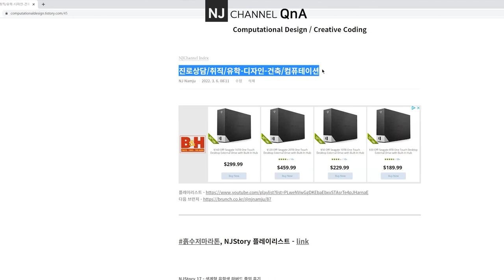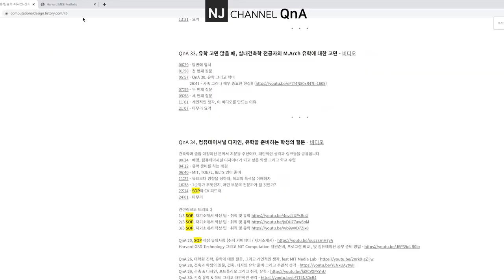NJC QnA 117 A - 하버드 GSD, MDE 프로그램, 디자인 회사 CEO의 입학 전략 질문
00:05 - 배경
01:36 - 자기소개 그리고 Harvard GSD, MDE 프로그램
05:50 - MDE 프로그램 & 포트폴리오 피드백
11:12 - 홈페이지를 보고 느낀 점
13:09 - MDes도 같은 맥락이다.
14:57 - 질문자 피드백
17:39 - 내가 누군지를 아는 것의 중요성
19:50 - 작품마다 역할을  꼭 명시하자
22:17 - 질문자의 포트폴리오 고민
26:13 - 포트폴리오 리뷰
32:51 - 어떤 내용을 나열할 것인가?
36:07 - 어느 수준의 정보까지 보여야 하나?
39:27 - 질문에 충분한 정보를 주자, 프로그램의 컨텍스트에 맞춰
39:58 - 당연히 생각은 바뀐다!
40:35 - SOP의 단어 할애의 비중은?
43:31 - SOP는 수학 공식과 같다.
43:54 - 졸업 후 남는 것은??
47:25 - 전략 요약
50:00 - 마음 가짐

📒 진로상담/취직/유학-디자인-건축/컴퓨테이션